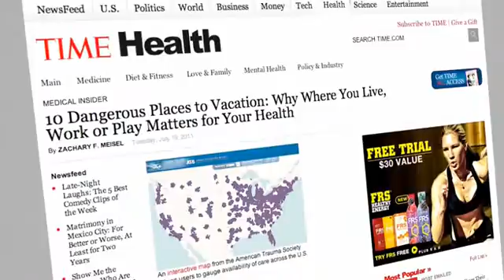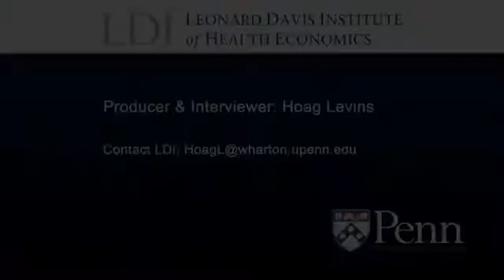Tracking the 'Golden Hour' of Trauma Care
PHILADELPHIA -- Less than 30 percent of the continental United States is within one-hour travel distance from a high-level hospital trauma center. This five-minute video featuring University of Pennsylvania's Dr. Brendan Carr, details a research project that has created an online, interactive national map enabling any one to see which locations across the country are within on hour of a trauma center and which are not.